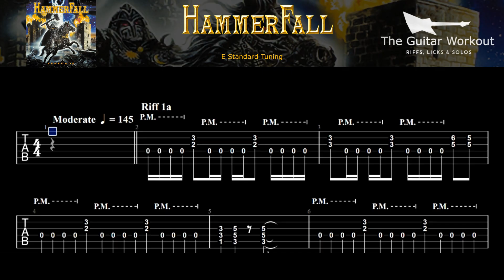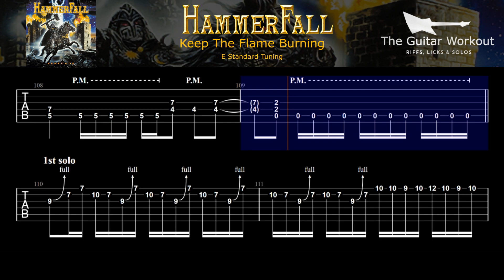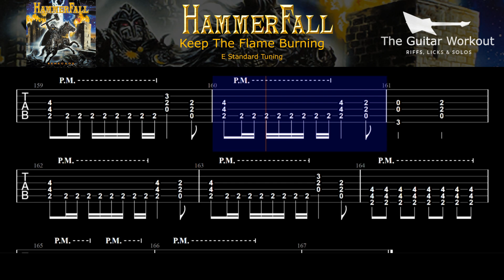HammerFall - Keep The Flame Burning (HQ Backing Track with vocals & tab | Guitar Karaoke)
This song has been transposed to E Standard tuning for convenience